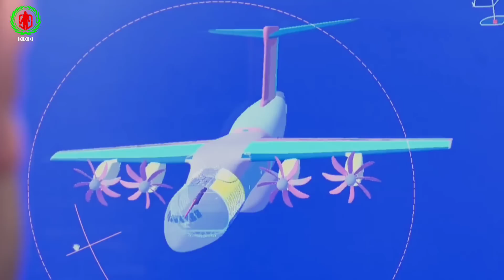তুরস্কের সঙ্গে নতুন সমরাস্ত্র চুক্তির পথে বাংলাদেশ | Bangladesh will buy arms from Turkey again